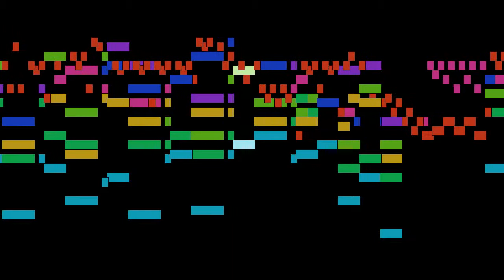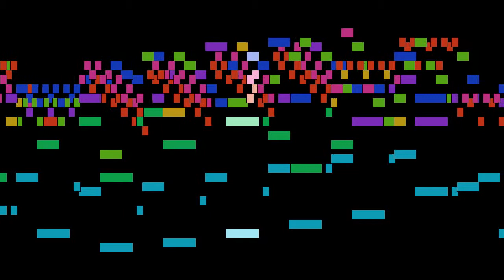George Frideric Handel - Vivace, mvt. 1, HWV 313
Vivace, mvt. 1, from Concerto No. 2 in B flat major, HWV 313, by George Frideric Handel, with animated score.